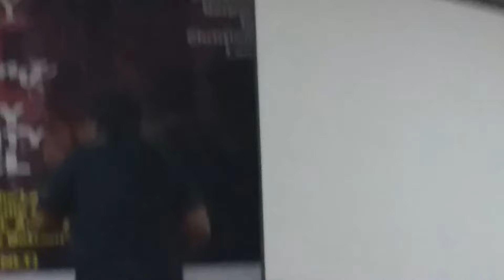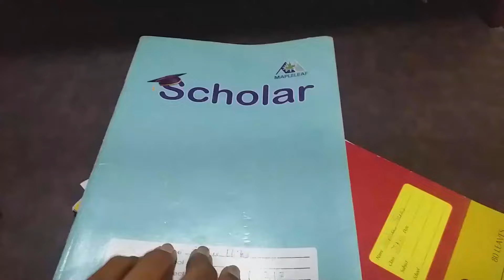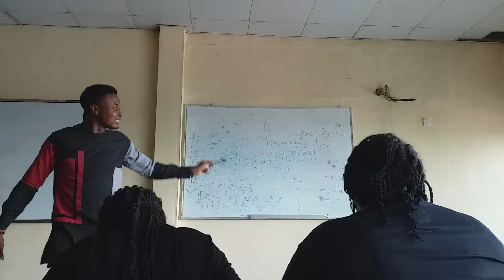A WEEK IN MY LIFE AT TRINITY UNIVERSITY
A week in my life at school